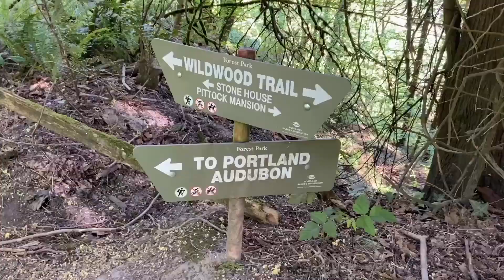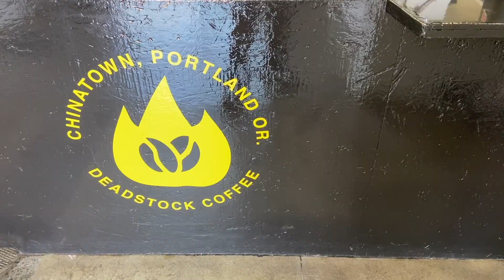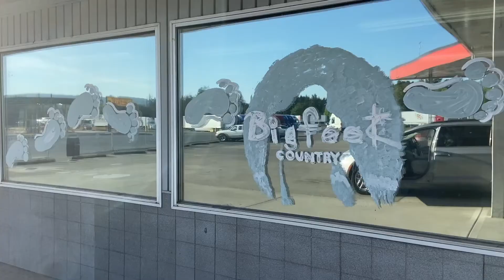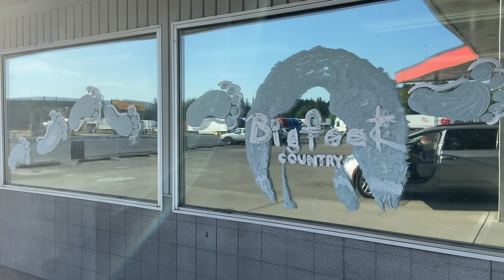Puyotthegreat vs. Seattle x Portland || Day 3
Since we were already in Washington, we decided to take a short road trip to Portland to explore a little of nature and of the city!